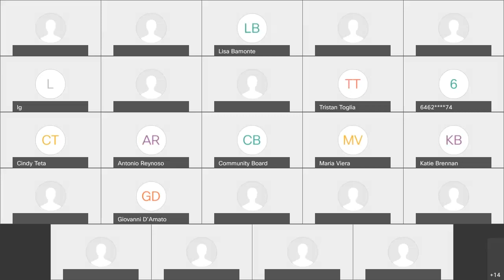Public Safety & Human Services Committee Meeting 4- 28-21